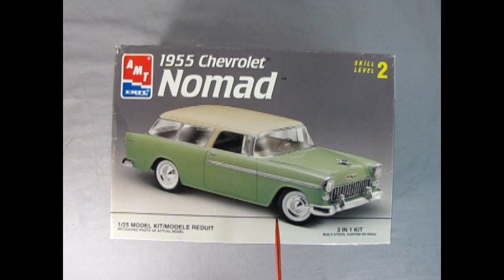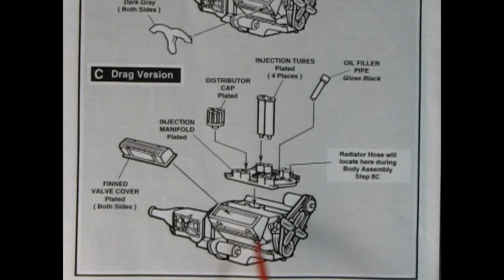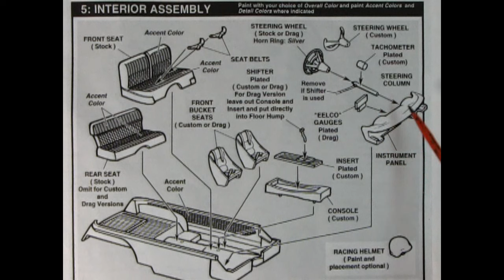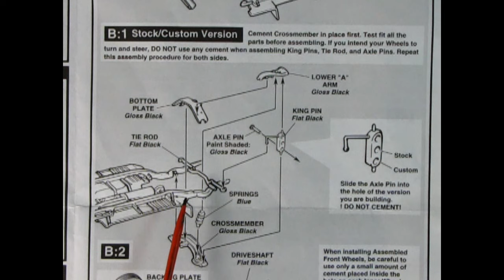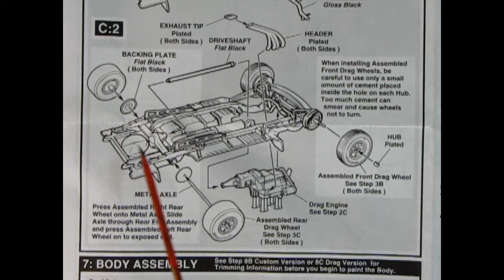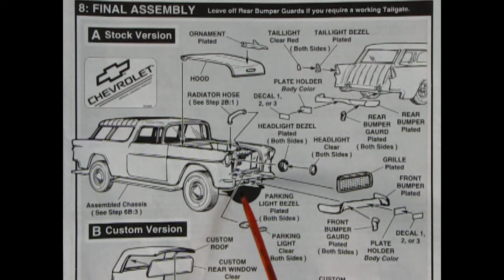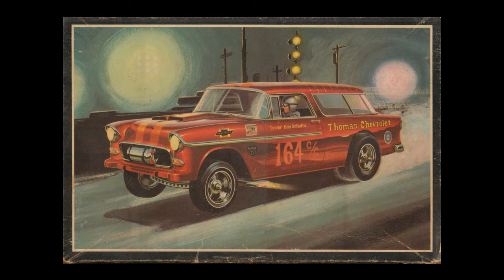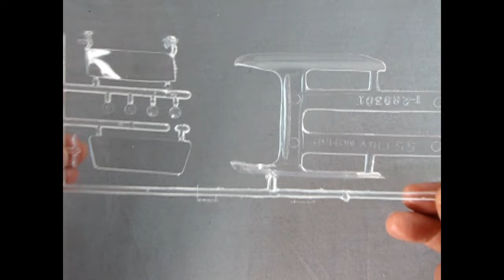What's In The Box? The 1955 Chevrolet Nomad by AMT/ERTL - A Model Car Kit Unboxing Video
Today on What's In the Box, we will be looking at the 1955 Chevrolet Nomad Model Kit by AMT/ERTL. This is a model car unboxing video I hope you will enjoy!

Originally introduced in 1962 by AMT, this 1955 Chevrolet Nomad Model Kit by AMT/ERTL is one of those highly detailed model car kits and goes together as easily now as it did in it's first production run.

The engine in this model kit is a multi-piece affair, typical of AMT in the 1962 era. It is a nice representation of the stock 1955 265 cu in (4.3 L) small block Chevy. This engine consists of 22 highly detailed parts including  the air cleaner, carburetor, intake manifold, 2-piece engine block/transmission combo, Chevrolet script cylinder heads, 3-piece exhaust headers, oil pan, front timing chain cover, oil filler spout, distributor cap, fan belt, fan and generator.  You can also build this engine with these replacement drag racing parts : velocity stacks, chrome fuel injection intake manifold, chrome valve covers, and 2-piece chrome exhaust headers. All these parts are molded in light grey plastic and chrome.

The chassis is a beautifully designed unit that includes independent upper front suspension, bottom plate, lower A-frame, pose-able front axle with coil springs, tie rod, king pins with three height selections, 2-piece differential with rear leaf springs, drive shaft, shock absorbers,  your choice of exhaust pipes, (molded in factory single exhaust or the chrome drag racing exhaust dumps.) and front and rear chrome bumpers that mount to the chassis.
The suspension is true to the stock ride height.

For the drag racing version, you get traction bars for the rear axle, a 6-piece dropped I-beam axle that includes a crossmember, chrome front axle with shocks molded in place, transverse spring, radius rods, backing plates, and a tie rod.

You get a choice of two types of wheels - the factory stock wheels with hub caps (molded as one piece) and Cragar 5-spoke wheels. The wheels share the same backing plates, with the stock wheels using Firestone tires and the Mag wheels using Goodyear Blue Streak Dragway Special's from the early 1960's.

The interior consists of a wonderful tub with 1-piece bench seat, 2-piece rear seat (Although the insert has been lost since 1986) dashboard, steering post with shift lever, stock and custom steering wheels and an optional floor shift lever and custom console. You also get a helmet, custom/drag racing bucket seats with 4-point harnesses, "Eelco" gauges,  and a tachomoeter. The instructions include painting notes and a interior color selection chart.

The body of our Nomad features an opening tail gate window and lower tail gate. You also have the option to remove a portion of the Nomad Wagon roof and replace it with the custom "El Camino" roof panel and chrome bed rails. There is also a custom grille insert and a narrow grill to use in the custom version. Underneath the hood, you get a radiator wall support with radiator and horns. This is molded as one piece.  You also get a separate battery and a firewall insert panel.

You also get Factory Stock or Custom "Lucas" Chrome headlights with clear lenses, parking lights, grille, hood ornament, taillight bezels, front and rear bumpers with separate front and rear bumper guards, two choices of stock or custom tail lights, licence plate brackets, a stock hood and a 1-piece hood scoop for the custom version.  It also includes an excellent chrome plated 4-piece "moon" gas tank for the dragster.

A lot of these pieces can be shared with the AMT 1955 Chevrolet Bel Air model kit to dress it up as a custom or make it a vintage "Gasser" drag racer as that model was based off this 1955 Chevrolet Nomad kit.

The 1955 Chevrolet Nomad Model Kit by AMT/ERTL is molded in grey. The kit also includes clear plastic windows for front, rear and side windows and black vinyl tires. The instructions also include interior and exterior color charts and Nomad specifications.

Overall, this model kit is an excellent kit.  The kit is well detailed and goes together easily.  No matter how you build it, this is one fun model kit!

You may ask yourself "Where can I purchase the 1955 Chevrolet Nomad by AMT/ERTL?"

If you want to see all of our current model car kits, please visit us